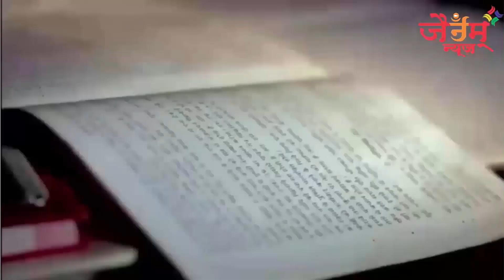शिखरजी संघर्ष सेना द्वारा शिखरजी बचाओ हेतु मुंडन आंदोलन